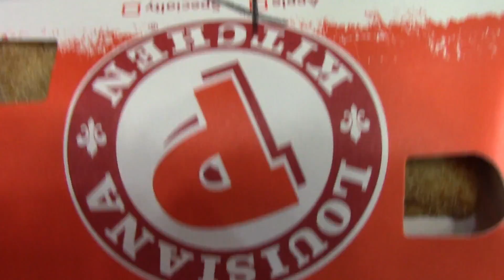POPEYES SPICY FRIED CHICKEN MUKBANG! TEEN EATING SHOW!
WHAT'S UP YUMMYBITERS!!! SO TODAY WE ARE HAVING POPEYES SPICY FRIED CHICKEN MUKBANG! TEEN EATING SHOW!

The Yummy Bites song at the end of the video was written and sung by J-lon who's a singer, writer rapper, producer.